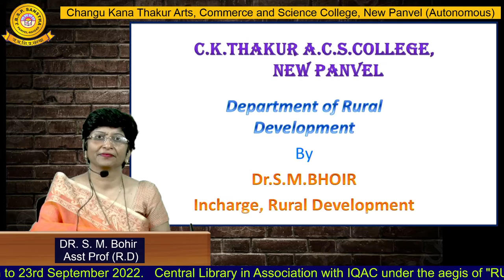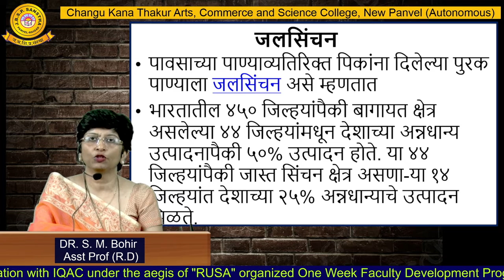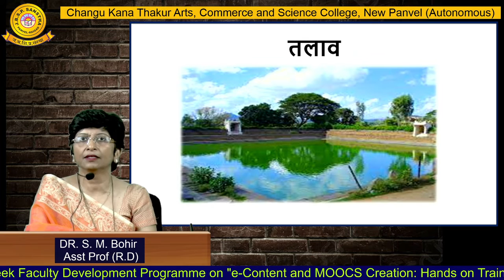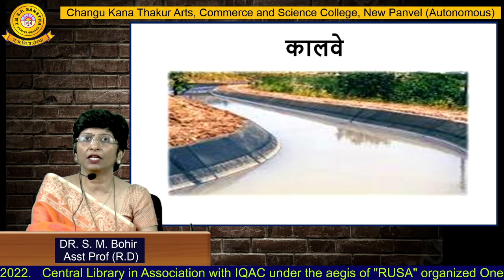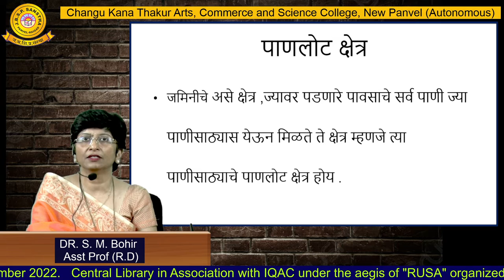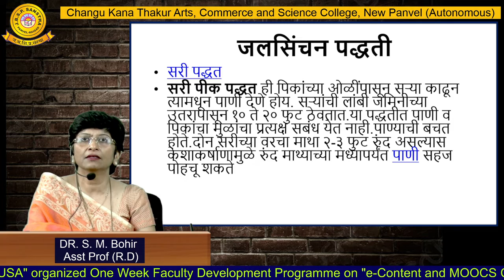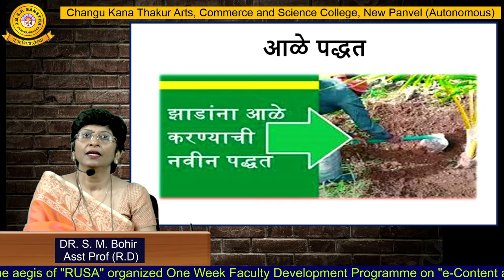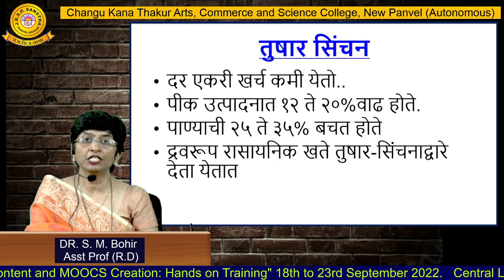Dr. S. M. Bohir (R D)